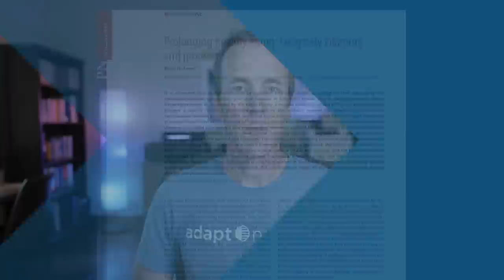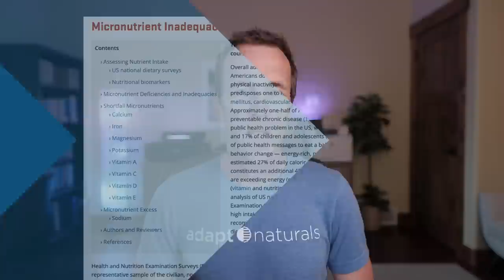How to Age Healthily and the Triage Theory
Can you leverage nutrient density to extend your lifespan? In this video, I discuss Dr. Bruce Ames' Triage Theory and how applying that theory to your nutrient intake can help you age healthily.

Supporting Research:
› Prolonging healthy aging: Longevity vitamins